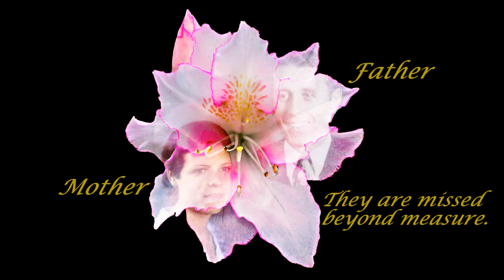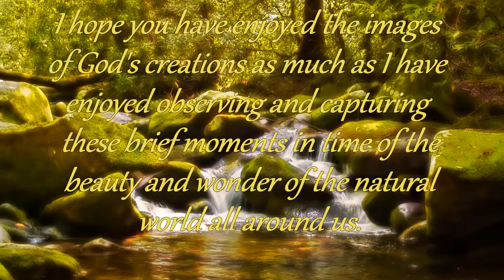Nature and Photographic Art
I am not really sure it is possible to improve on the beauty and magnificence of God's creation in nature. However, digitally painting and manipulating a photographic image into a sketch, watercolor, oil painting or some form of an abstract can be interesting, fun and sometimes can result in a beautiful piece of art.